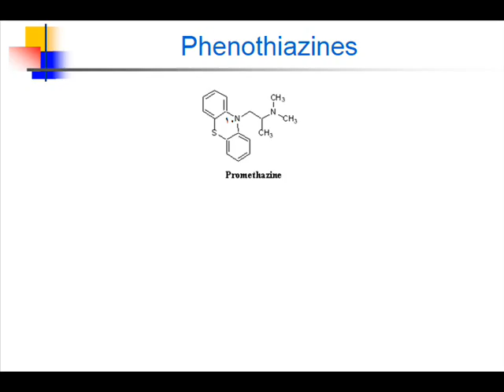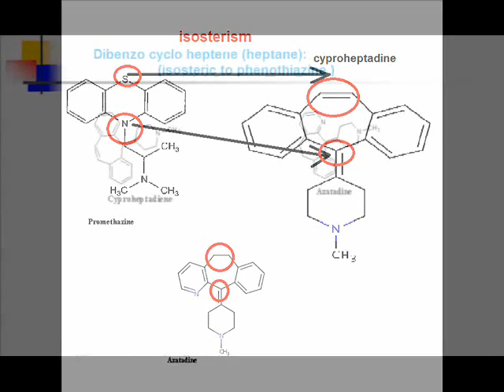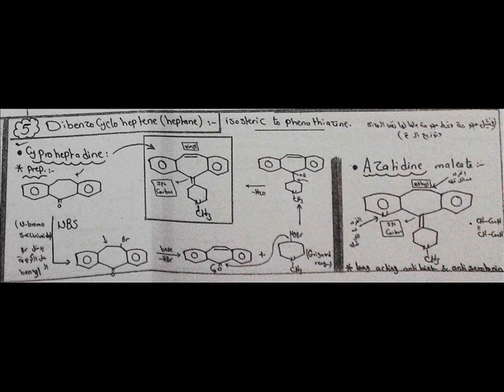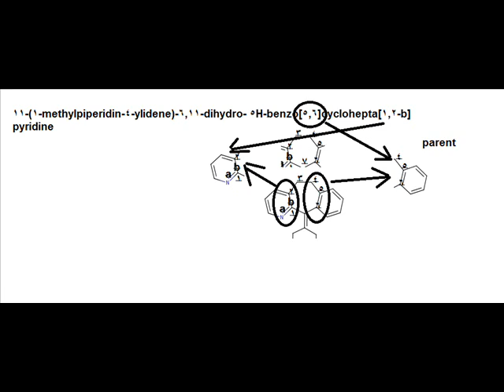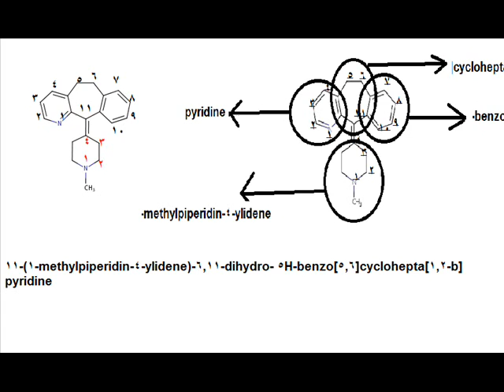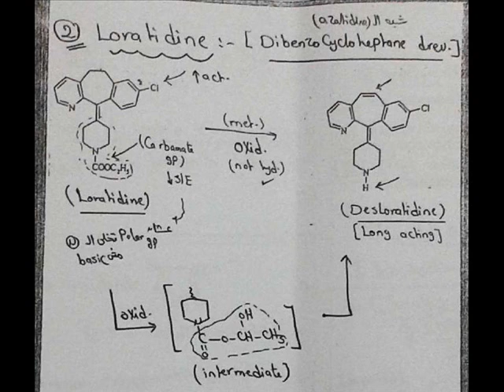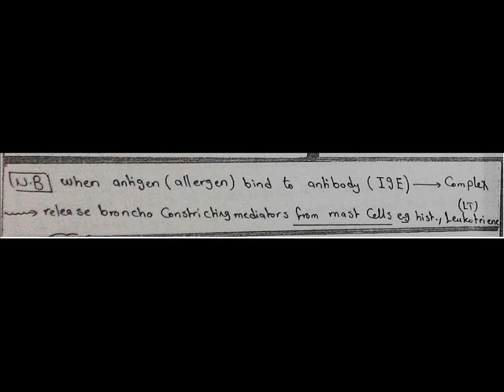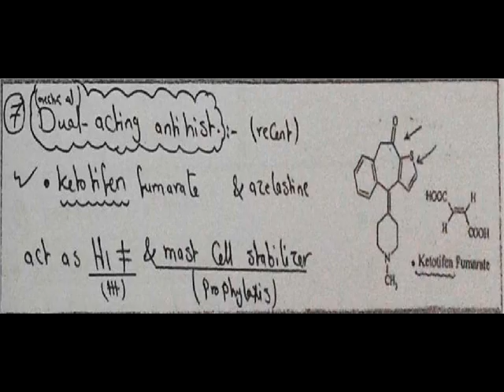Antihistamine - E - Part 2